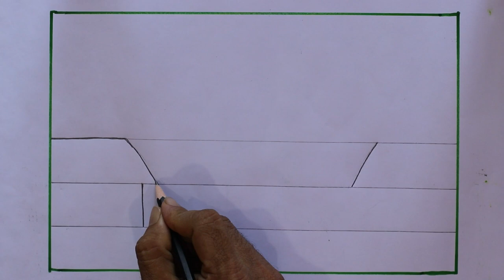scenery drawing easy pencil art | how to draw a scenery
Welcome to our step-by-step tutorial on drawing a beautiful scenery using simple pencil art techniques! In this video, we'll guide you through creating a picturesque landscape from scratch, perfect for beginners and art enthusiasts alike.

Discover the joy of sketching as we break down each element, from the majestic mountains to the tranquil waters, and the lush greenery that brings this scene to life. Whether you're looking to improve your drawing skills or seeking a relaxing creative outlet, this tutorial is designed to help you achieve stunning results.

Follow along with our easy-to-understand instructions and learn essential techniques to master shading, perspective, and detailing. You'll explore the nuances of pencil strokes and how they contribute to capturing depth and realism in your artwork.

No prior experience is necessary – just grab your pencils, paper, and join us in this artistic journey. Unleash your creativity and create a breathtaking landscape that reflects your unique style.

We can't wait to see your incredible renditions of this serene scenery!